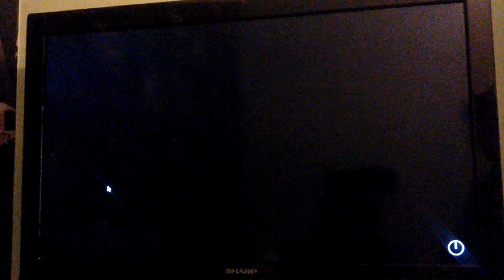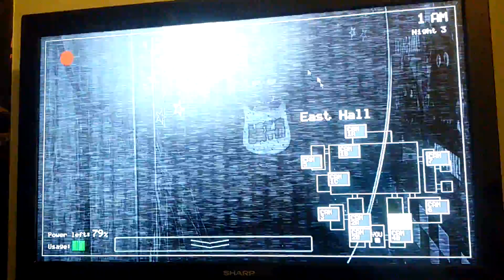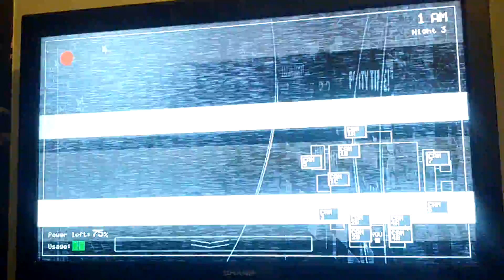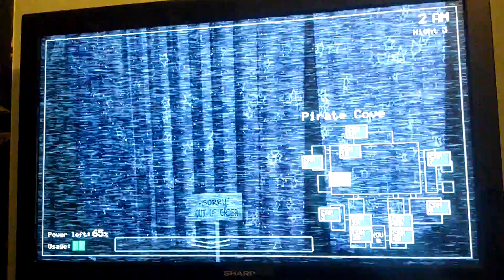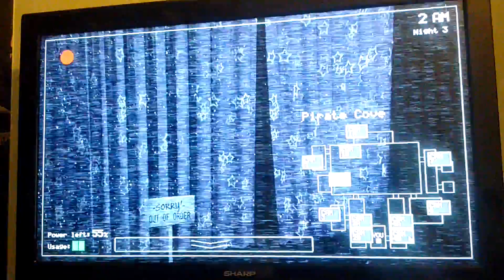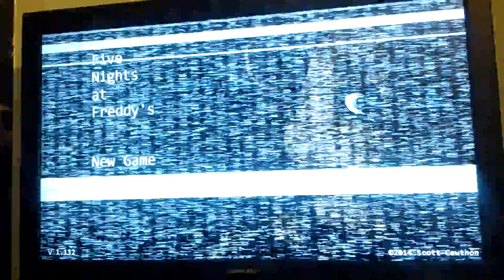FNAF Gameplay 2